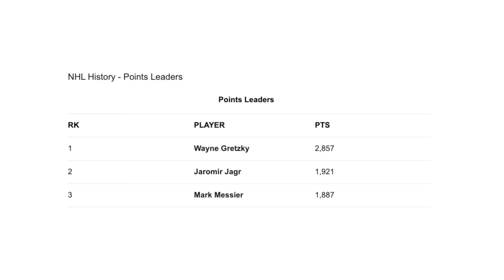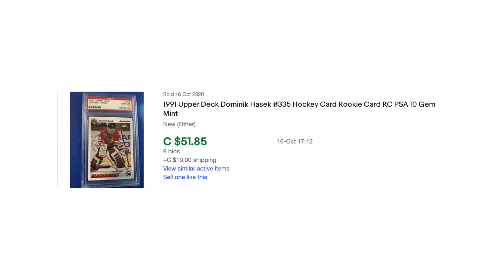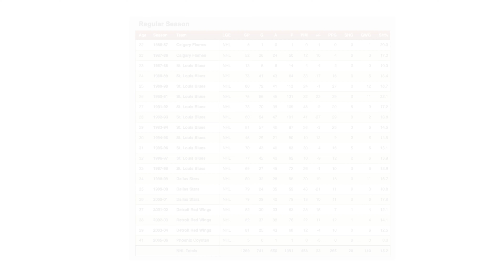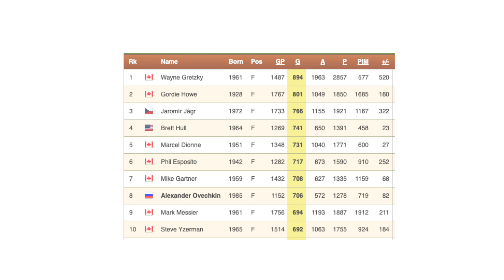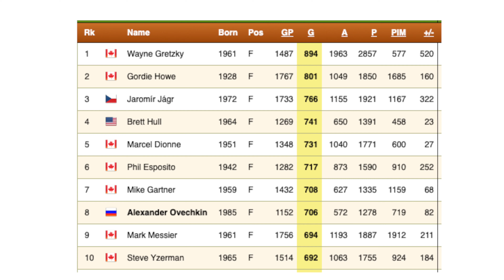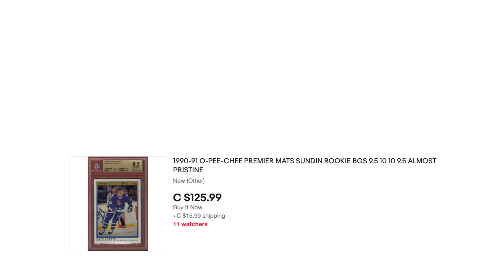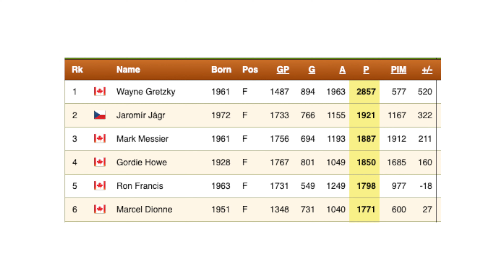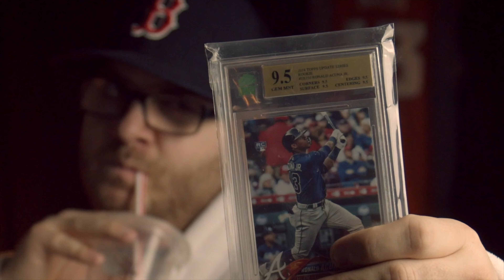Top 5 Vintage Hockey Cards🔥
Hockey Cards are about to Explode! On this Episode of Red Cape Sports we bring you the best Vintage Hockey Sports Cards to invest in. Including NHL's the Great One and Mario Lemieux.